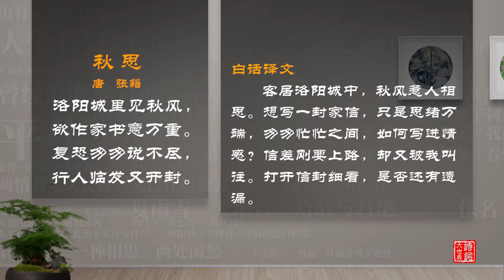《诗词大世界》第九季 第十四期 Part1 | 新西兰华人电视 World TV